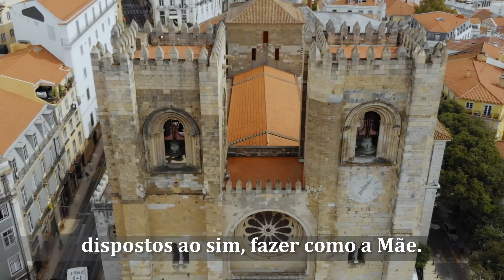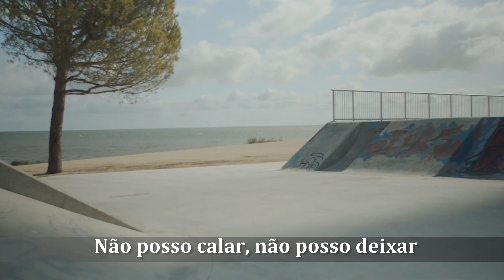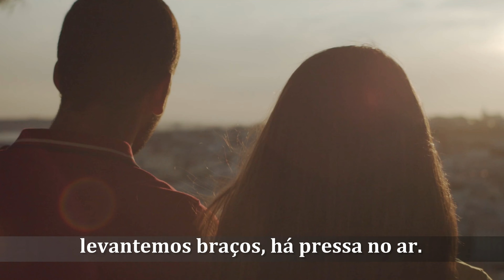Inno GMG 2023 (Testo)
Ecco l'inno ufficiale della GMG 2023 a Lisbona!
In attesa della verisione italiana, ecco il testo portoghese che accompagnerà la prossima giornata mondiale della gioventù.
Hà pressa no ar - C'è fretta nell'aria:

De todo o mundo para este lugar,
Partimos, voámos, chegámos aqui.
Com Maria, ensaiamos um sim.
Queremos servir, fazer a vontade
Do Pai, nosso Pai.
Chamados a ser com Cristo Jesus,
Queremos dar, queremos estar,
Dispostos ao sim, fazer como a Mãe.

Todos vão ouvir a nossa voz,
Levantemos braços, há pressa no ar.
Jesus vive e não nos deixa sós:
Não mais deixaremos de amar.

Tu que andas à procura de ti
Parte à descoberta, vem ver o que eu vi.
Vem connosco, vem olhar para além
Daquilo que fazes e que não te deixa
Sorrir e amar.
Não olhes para trás, não digas que não.
Ouve o teu coração,
E parte, sem medo, nesta missão.

Foi Maria quem primeiro acolheu
A grande surpresa da vida sem fim.
Confiante e simples, quis receber
Tão grande mistério de um Deus que é
p’ra sempre / Por ti e por mim.
Não posso calar, não posso deixar
De dizer: “Meu Senhor,
Conta comigo, não mais calarei!”.

Sem ter dúvidas da sua missão,
Maria, tão jovem, depressa deixou
Sua casa e p’la montanha subiu,
P’ra ver Isabel e logo encontrou
Saudação, comunhão.
O fruto é bendito, é o meu Senhor!
E eu também quero ouvir:
“Porque acreditaste, para sempre és feliz!”.